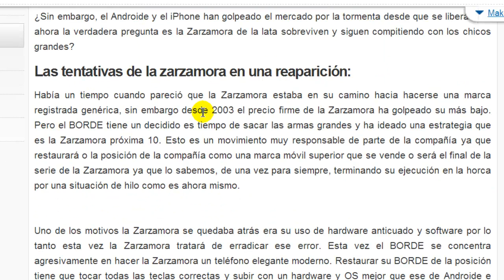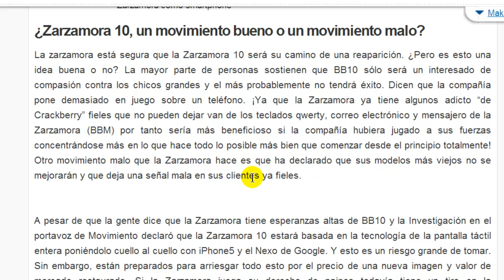Blackberry puede el BORDE competir con los chicos grandes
La zarzamora es una marca de teléfonos móviles desarrollados por una compañía de la telecomunicación canadiense llamada la Investigación en movimiento (RIM). La mayor parte de estos teléfonos de la Zarzamora son teléfonos elegantes y popularmente se conocen por su capacidad de enviar y recibir mensajes inmediatos y correos electrónicos de empuje y mantenimiento de un estándar alto de la seguridad con la codificación. El Androide de Google y el iPhone de Apple son los competidores principales de la Zarzamora y la Zarzamora ha tenido la lucha para competir contra estos dos, llevar a rumores que extienden esa Zarzamora no sobrevivirá. A pesar de esta Zarzamora todavía ha logrado aumentar sus números de usuarios activos a partir de 2007 hasta 2012.